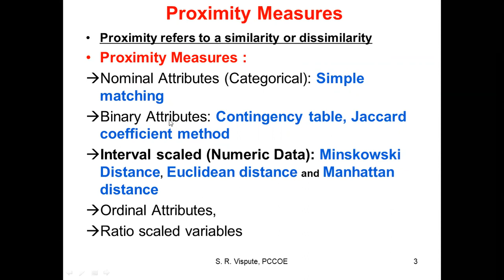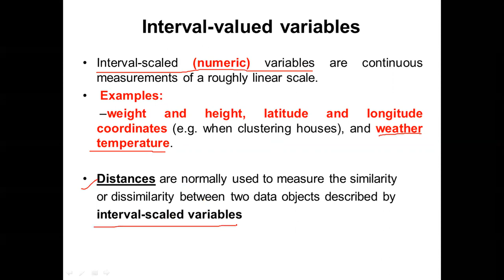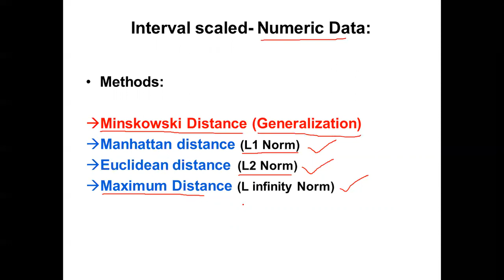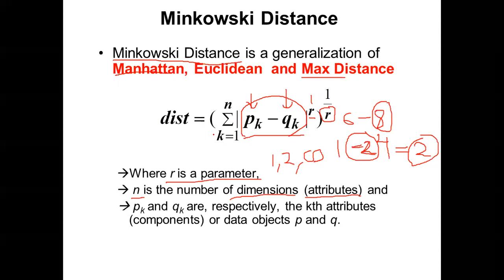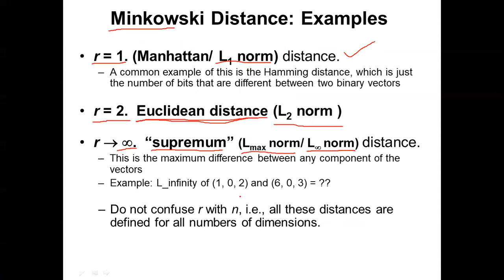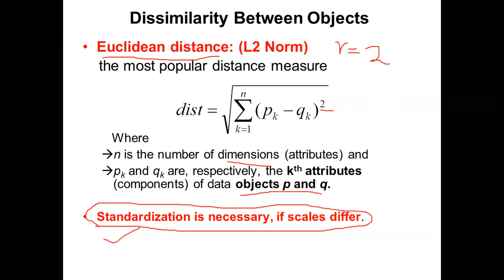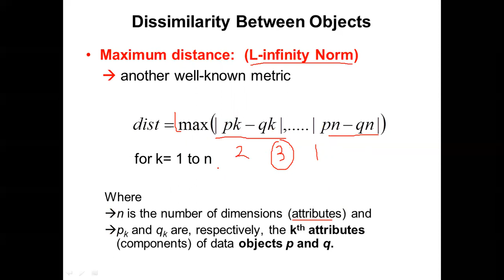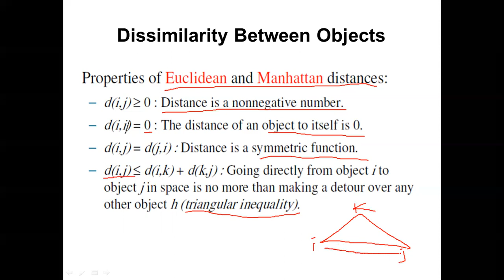Machine Learning course lecture: Proximity Measures between Numeric attributes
Similarity and Dissimilarity Measures
Minskowski Distance (Generalization)
Manhattan distance (L1 Norm)
Euclidean distance  (L2 Norm)
Maximum Distance (L infinity Norm)